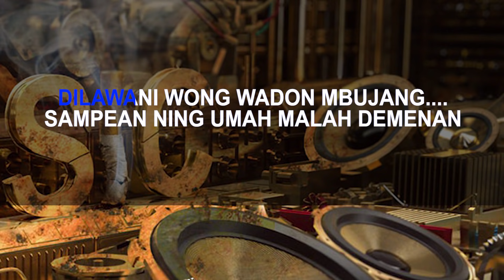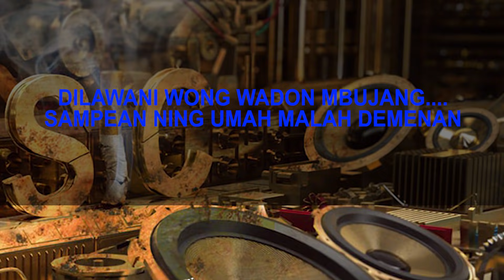DERMAYU HONGKONG KARAOKE Dian Anic 2018